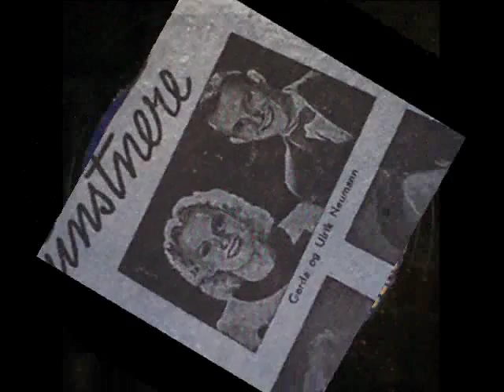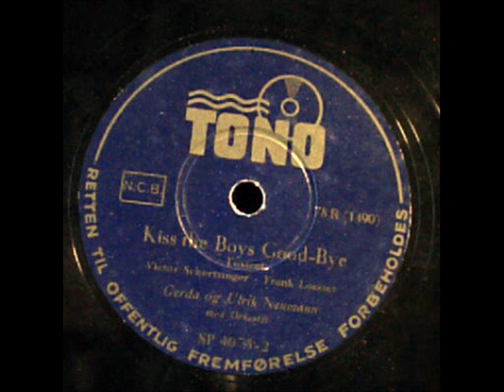Kiss the Boys Good Bye Gerda og Ulrik Neumann Denmark 1941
Kiss the Boys Good-Bye. Gerda og Ulrik Neumann. Copenhagen 1941.

Gerda ( 1915-47 ) and Ulrik Neumann ( 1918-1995 ), was since late 1930'ies a very popular Danish siebling jazz duo all over Europe. 1938-39 they performed all over Europe, from Norway and Sweden in North to Bucharest in Romania in South. The outbreak of WW2 in 1939, and the following Iron Carpet, which seperated Eastern and Western Europe for decades, also seperated them from their Central and Eastern European audience. 1940, they really got their breakthrough in Denmark, and was very popular right away. They recorded several 78rpm's, took part in some Danish comedy movies and several Broadcast shows between 1940-46. Gerda Neumann was a vocalist and Ulrik Neumann was guitarist. 1943 the Danish jazz violinist Svend Asmussen joined them, and their jazz  entertainment trio was very popular. On January 26th 1947, Gerda Neumann, her husband Jens Dennow and the American singer Grace Moore died in the plane crash in Copenhagen Airport on their way to Stockholm. Jens Dennow was the manager of Grace Moores Scandinavian tour. This tragedy was a big personal sorrow for Ulrik Neumann and Svend Asmussen. Ulrik was brother of Gerda Neumann, and Svend Asmussen was married to Jens Dennow's sister Anne Grethe Thomassen. A few years later Gerda Neumann was replaced by Alice Babs- the Swedish jazz vocalist, when Alice Babs, Ulrik Neumann and Svend Asmussen created the very popular jazz trio "Swe-Danes". Who doesn't remember their "Scandinavian Shuffle" from late 1950'ies?

My freind jurek46pink - please, take a look on his channal it's a good one- some days ago uploaded one of Gerda Neumann's best solo vocal recordings " Solnedgang" from 1940 with Otto Lington's Orchestra. This upload  inspired me uploading this video. The 1940 recording "Solnedgang" must be found as " old danish tango" on his channel. It's also a very rare record to find to day!  The style differences of these two recordings just shows the great talent of Gerda Neumann.